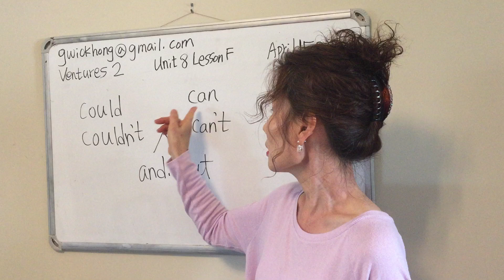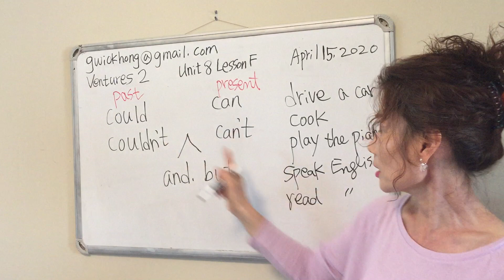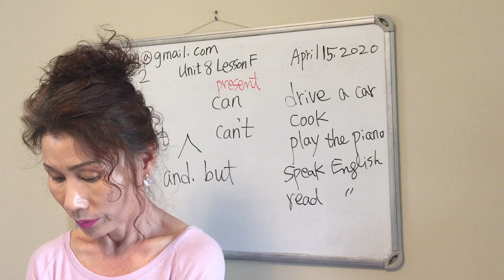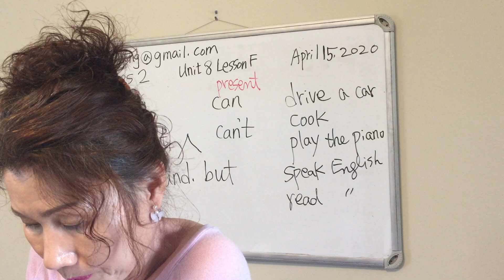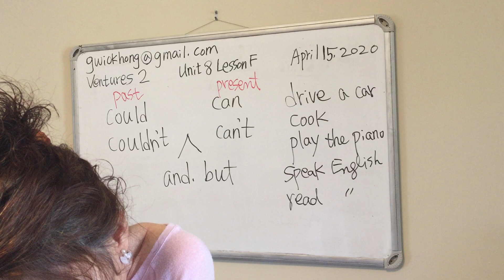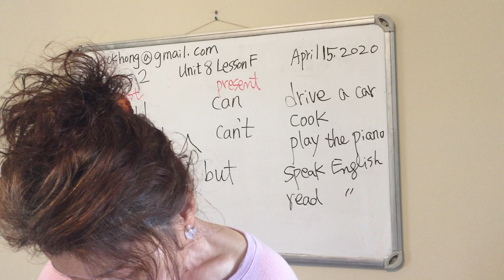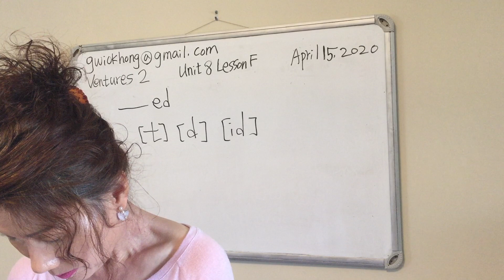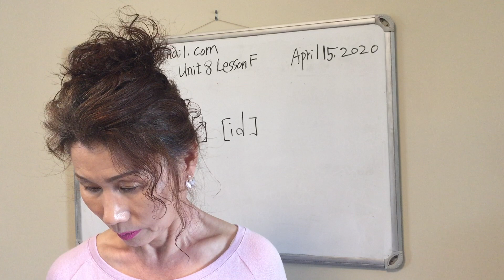Sarah Hong KCPC Ventures2,20200422part5week 3